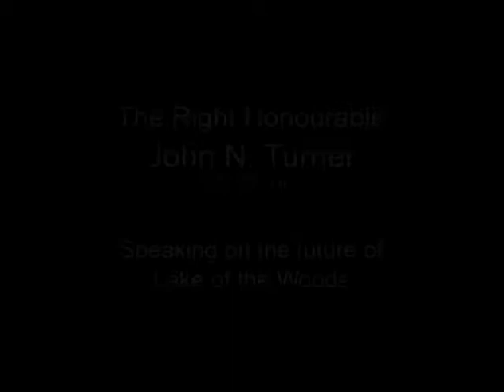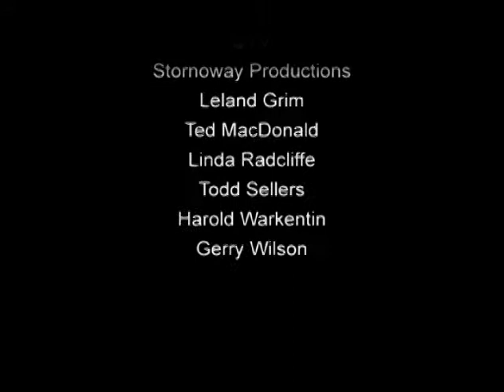The Right Hon. John Napier Turner -- Speaking on Water Quality and the Future of Lake of the Woods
The Right Honourable John Napier Turner, 17th Prime Minister of Canada speaks about water quality problems and solutions on Lake of the Woods.  Water quality of Lake of the Woods is threatened by extensive blooms of blue green algae caused by phosphorus pollution.  Mr. Turner speaks of the roles for youth, non governmental organizations and the public in preserving the lake along with the International Joint Commission and the Boundary waters Treaty.  Lake of the Woods is the sixth largest binational Great Lake in North America.  It spans the boundaries of Ontario, Manitoba and Minnesota, covering an area of 3846 square kilometers.  Efforts are underway to clean up and sustain the water quality of this Great Lake.  Please join with us to help sustain Lake of the Woods for future generations